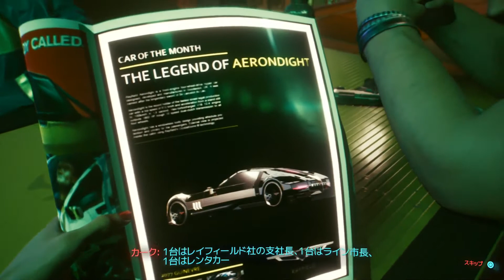サイバーパンク 2077 【cyberpunk】（実況） ＃ 1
香港を舞台にした　オープンワールドゲーム（ストーリーもなかなか　ハマる＾＾）
とにかくカンフー　アクションでの敵との喧嘩がかっこよすぎるｗ
龍が如くのカンフーバージョンみたいな感じですね。